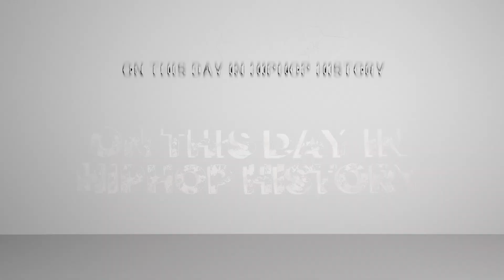ON THIS DAY IN HIP HOP HISTORY SEPTEMBER 5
Rapper "Young MC" released his debut album "Stone Cold Rhymin" on  September 5, 1989, on Delicious Vinyl and was later re-issued by Rhino Records.

The third track, "Bust a Move", was Young MC's biggest hit and is his best-known song, reaching #7 on the Billboard Hot 100 and topping the charts in Australia.

His follow-up single, "Principal's Office", reached #33 on the Billboard Hot 100 and was also nominated for "Best Rap Video" at the 1990 MTV Video Music Awards.

The album peaked at #9 on the Billboard Top Pop Albums chart and #8 on the US Top R&B/Hip-Hop Albums.

Rapper "Wiz Khalifa" released his debut studio album "Show and Prove" on September 5, 2006, by Rostrum Records.

Production was primarily provided from I.D. Labs, alongside other record producers from Nesia Beatz and The Resource

Upon its release, the album received critical acclaim and was promoted by the lead single, "Pittsburgh Sound".

 To date, the album sold 10,000 copies in the United States.

"Detroit" caused the mixtape site "DatPiff" to crash upon the mixtape's  release.

It was viewed 1.5 million times on the day of release and was downloaded close to 700,000—with 500,000 downloads within 3 hours.

 Detroit has been downloaded over a million times.

On September 5, 2022, Big Sean re-released the mixtape on all streaming platforms.